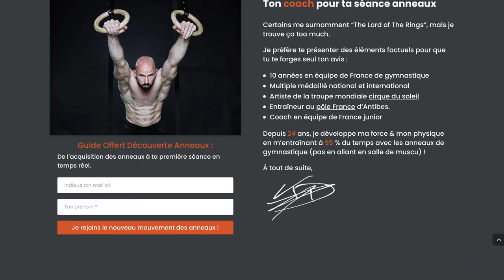ANNEAUX DE GYMNASTIQUE : ENTRAÎNEMENT DÉBUTANT HAUT DU CORPS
► Programme 30 jours sans matériel (GRATUIT) ://

► Les anneaux que je recommande

Utilise toujours le code " CREWKD " pour avoir une réduction supplémentaire (- 20%) et pour soutenir mon travail 🔥

► La caméra que j'utilise